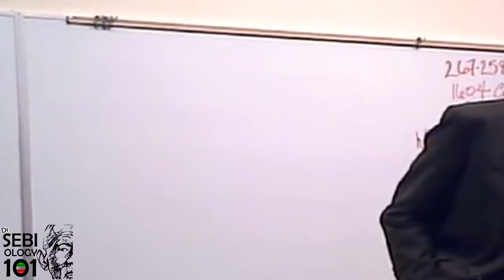SEBIOLOGY 101 -- TOFU WILL MAKE YOU SICK - LISTEN CAREFULLY TO Dr. SEBI WARNING